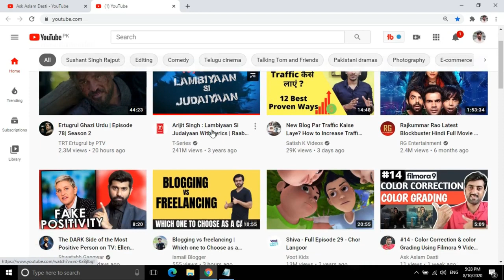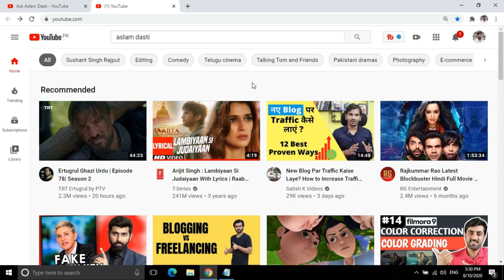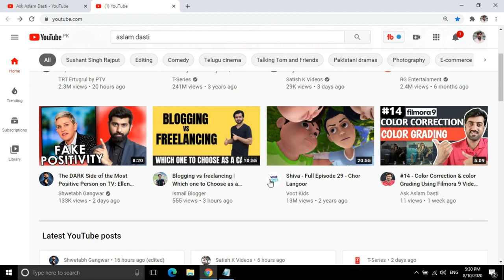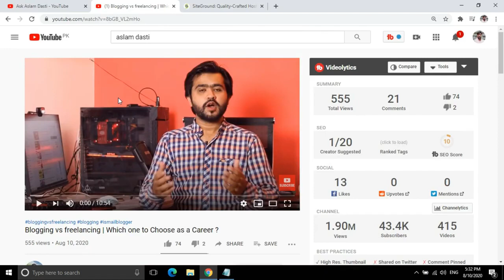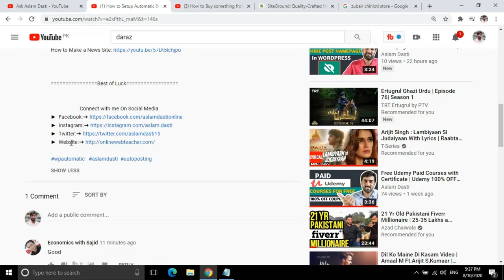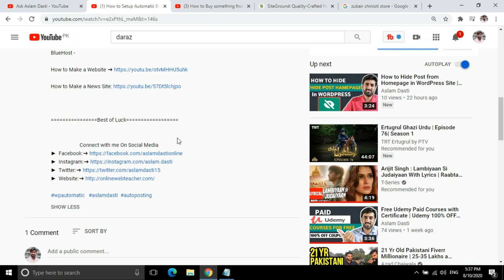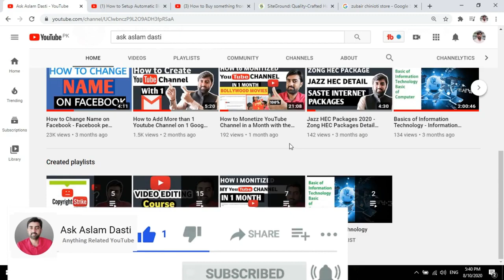Top 5 Amazing Ways To Earn Money From Youtube | Aslam Dasti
Asslam o Alaikum Friends today in my video I will tell you Top 5 Amazing Ways To Earn Money From Youtube | Aslam Dasti.

          1 Website Design &  Development
          2. VPS Configuration
          3.  Website Migration
          4. Shopify
          5. I will fix WordPress issue and bugs
          6. Install SSL Certificate
          7. Google Adsense